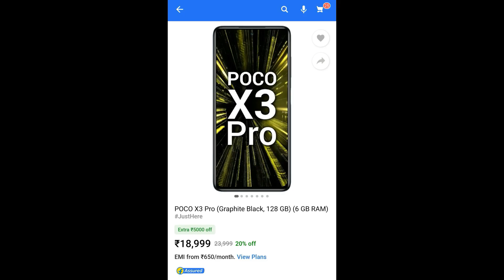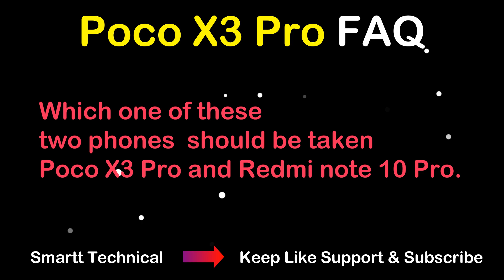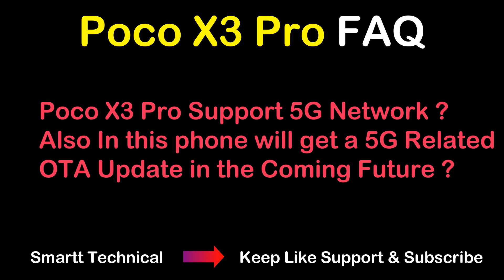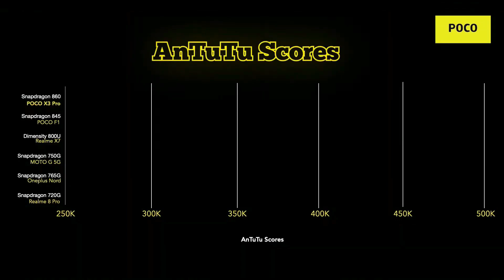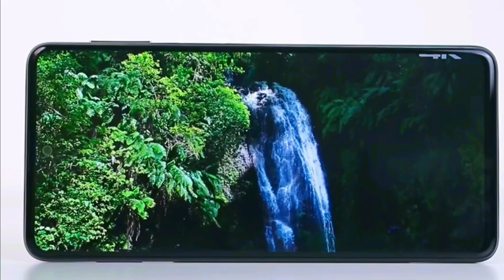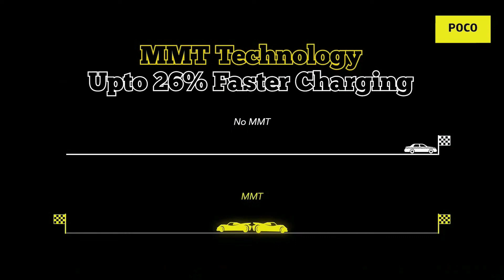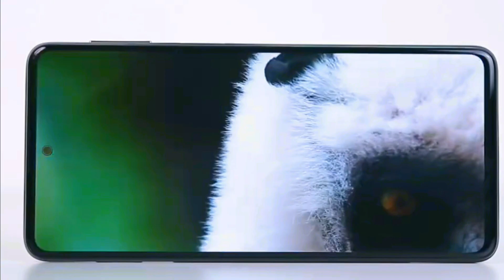Poco X3 Pro 5G Network Support Or Not | Poco X3 Pro FAQ !! Poco X3 Pro Vs Redmi Note 10 Pro 🔥🔥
If you’re excited to get most a waited smartphone Poco X3 Pro your hands on the upcoming Poco X3 Pro, Must know Poco X3 Pro 5G Network Support Or Not, Poco X3 Pro FAQ, Poco X3 Pro Vs Redmi Note 10 Pro, Poco X3 Pro Vs Vivo iqoo 3, Poco X3 Pro Vs Realme X3, Which one of these phones is the best?
Also Reasons of buying this device Poco X3 Pro, today's in this video I will discuss about.
Topic Covered & Upcoming Videos:
Poco x3 pro india price,
Poco x3 pro pubg gaming,

Aur agar aapka koi Question hai to comment karen.